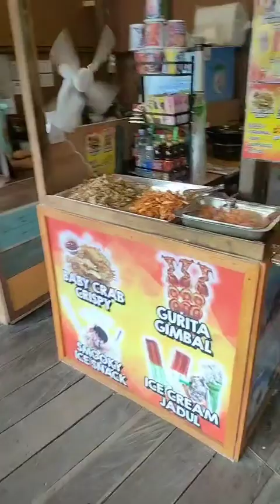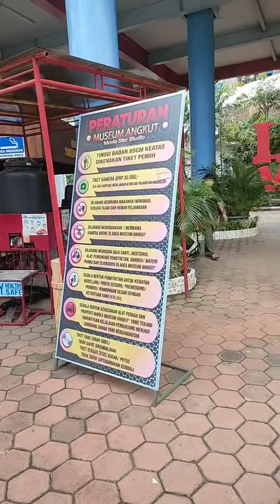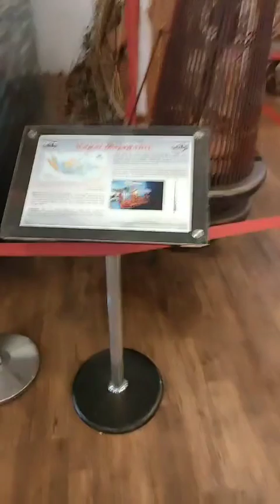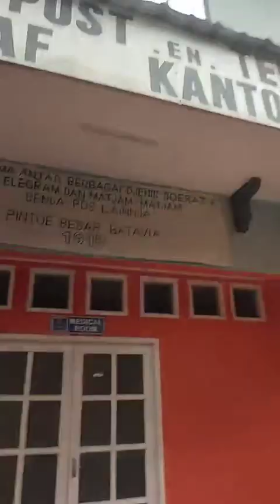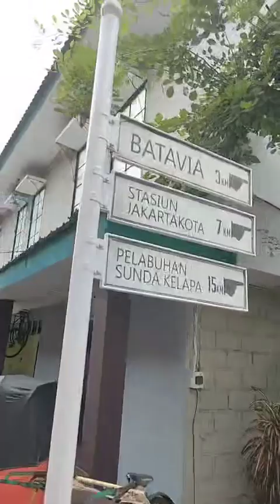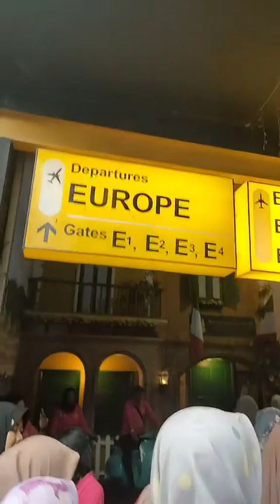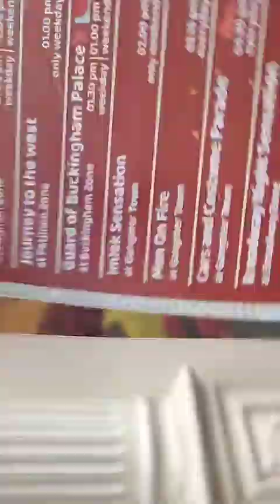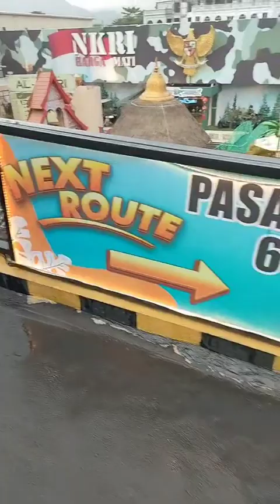Tour Malang Part 1